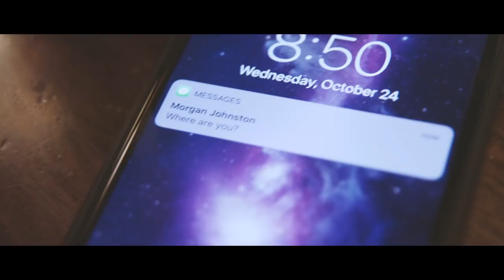Morgan Johnston - Good Guy (Official Music Video)